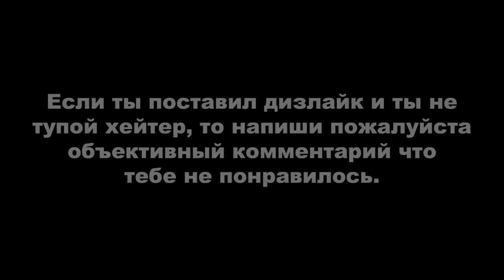ДЕРЗКИЕ КРЫШИ 59 (GTA Online гонки)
Монтажил с помощью программы Avidemux.